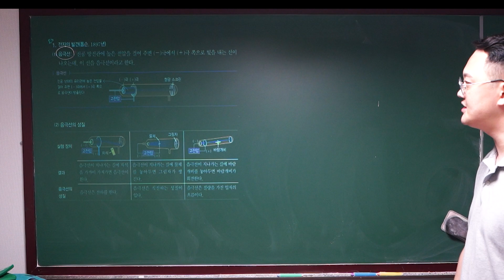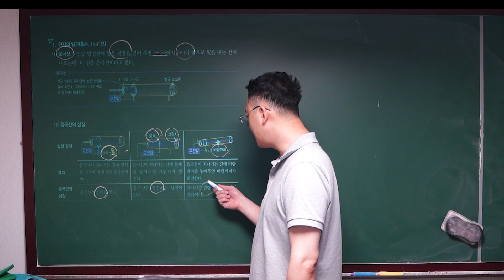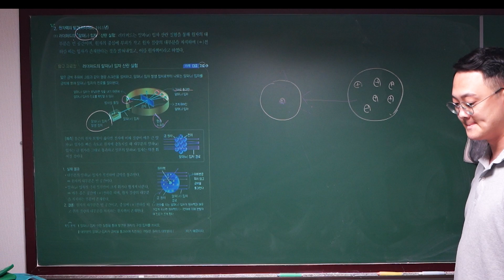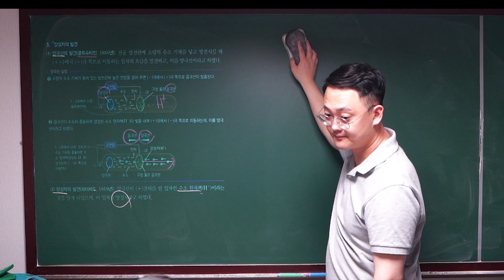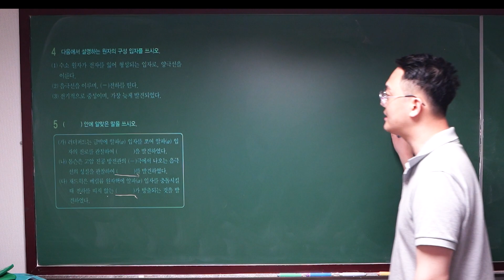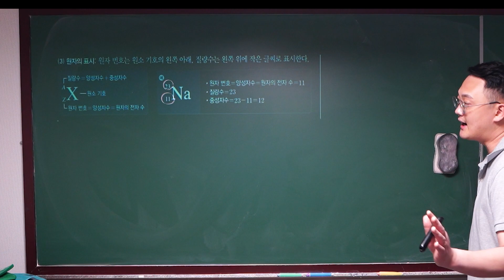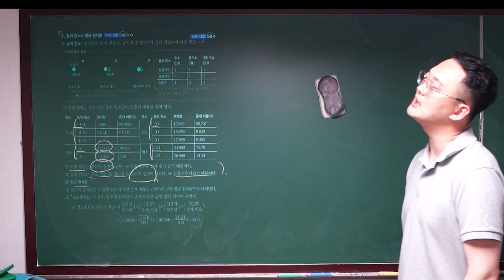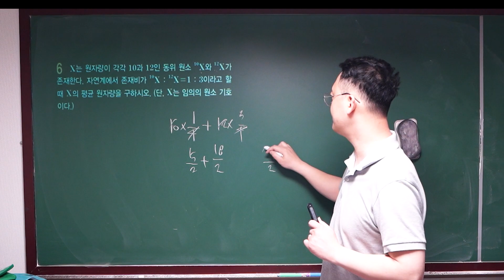2024 완자 화학1ㅣ6강ㅣ원자의 구조ㅣ원자구조역사ㅣ평균원자량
2024 완자 화학1ㅣ6강ㅣ원자의 구조ㅣ원자구조역사ㅣ평균원자량